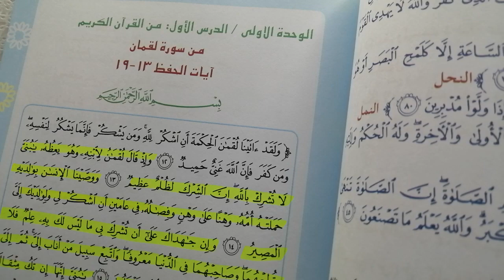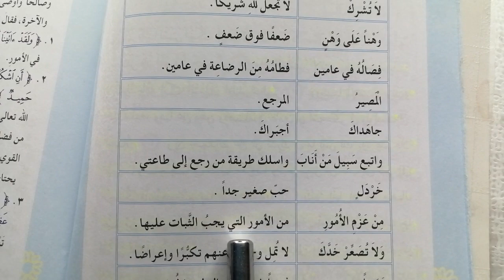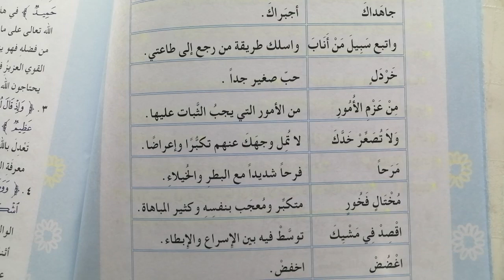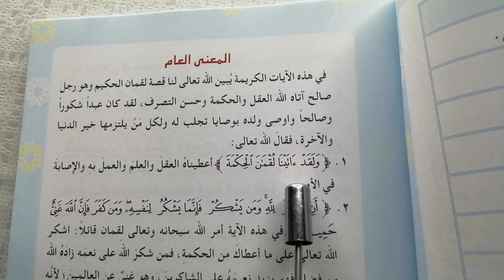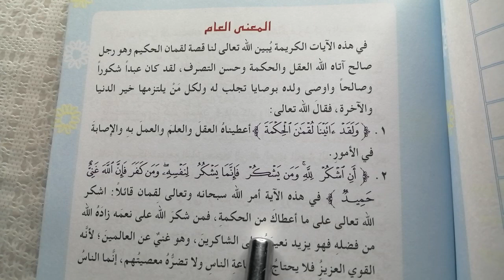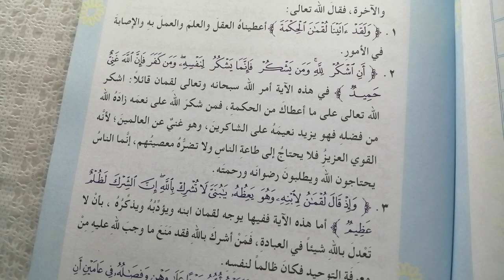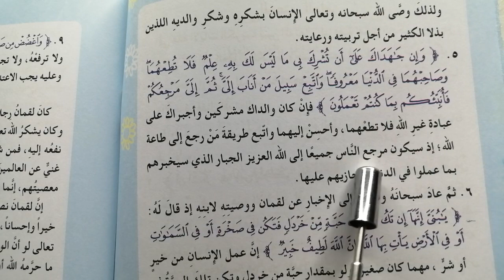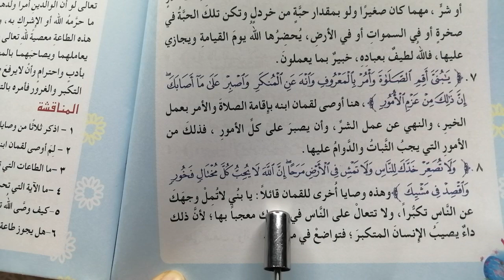إسلامية سادس ابتدائي معاني كلمات سورة لقمان والمعنى العام